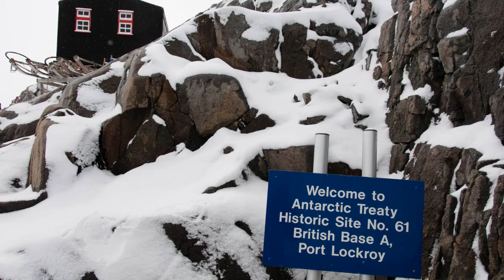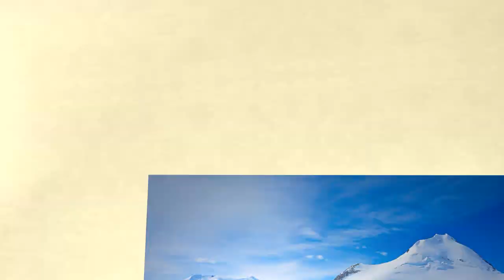Port Lockroy, Antarctique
Lieu historique dans la Région antarctique
Port Lockroy fut une base des forces armées britanniques, la « base A » et une ancienne station scientifique britannique en Antarctique, située sur la côte ouest de la terre de Graham. Wikipédia